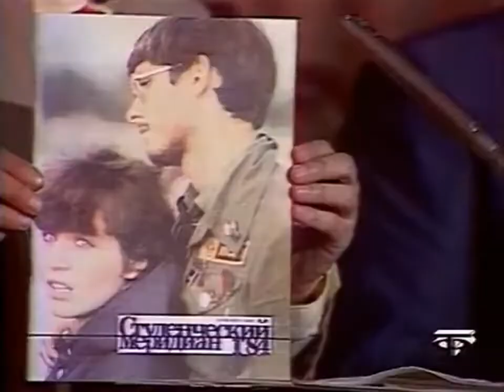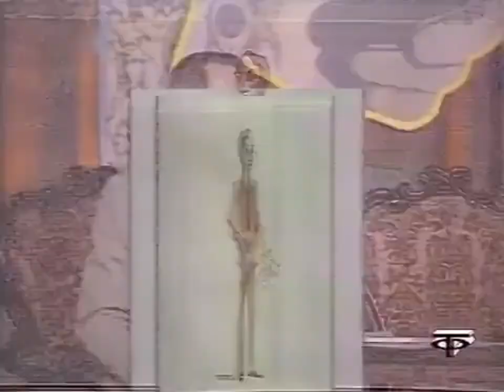Вокруг смеха Выпуск 26 Студенческий 1985